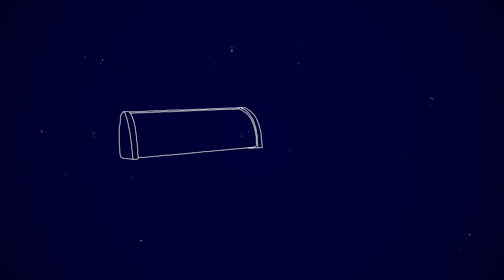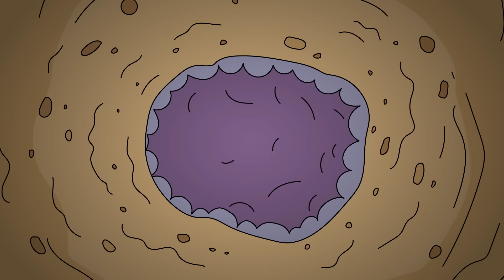NEW💥 Sonya from Toastville - MOTHERS and DAUGHTERS (Episode 2) 💥 Super Toons - Kids Shows & Cartoons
Where do Toastians come from and what Crumbles look like? This time Sonya received her digital copy in Toastville. And now playing mothers and fathers becomes a real challenge.